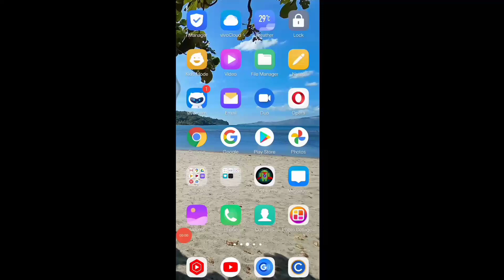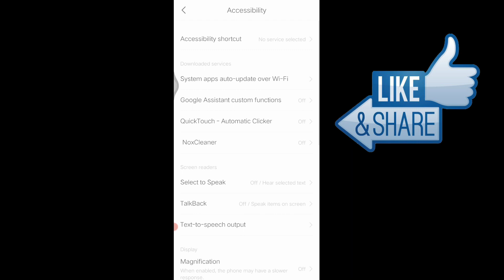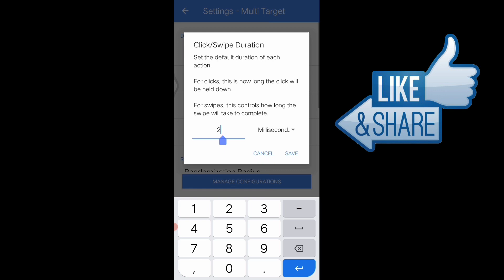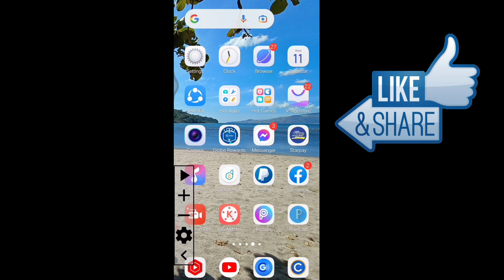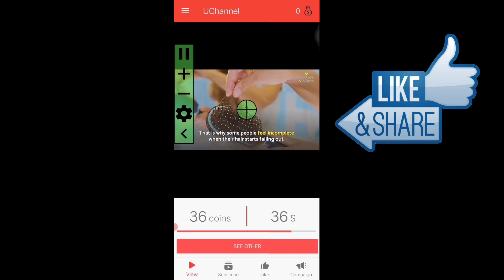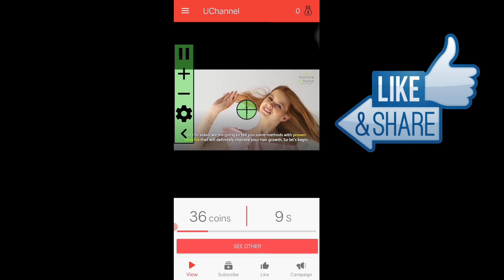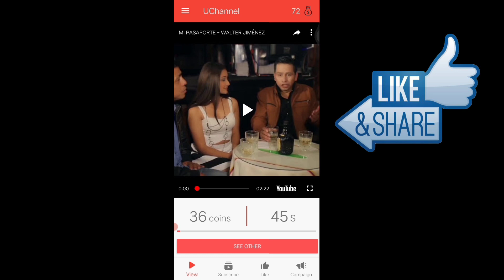Paano Gamitin ang Auto Clicker / Tutorial Paano Gamitin ang Auto Cliicker